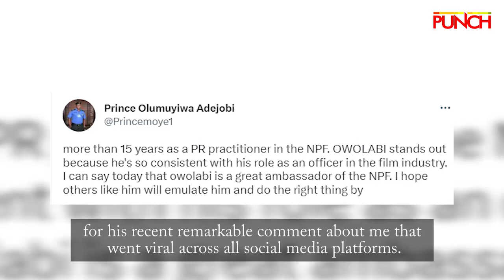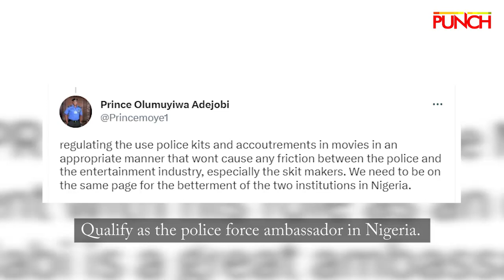Ẹ Pàdé Owólabí Àjàsá Tó Ń Kó Ipa Ọlọ́pàá Nínú Àwọn Sinimá Àgbéléwò Yorùbá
A bá ọ̀gbẹ́ni Owólabí Àjàsá sọ̀rọ̀ lórí ipa Ọlọ́pàá tó máa ń kó nínú àwọn eré sinimá àgbéléwò Yorùbá.

Ó ṣàlàyé pé bó tilẹ̀ jẹ́ pé òun kò ṣiṣẹ́ Ọlọ́pàá rí, àwọn ọ̀gágun Ọlọ́pàá máa ń kan sáárá sí i fún  ipa Ọlọ́pàá tó ń kó nínú eré sinimá àgbéléwò Yorùbá nígbà gbogbo.

Nigeria's most widely read newspaper featuring breaking news, business, metro, politics, entertainment, sports, multimedia, investigative reports and special features. The online publication has earned its place as the hub of breaking news on the hour in Nigeria.